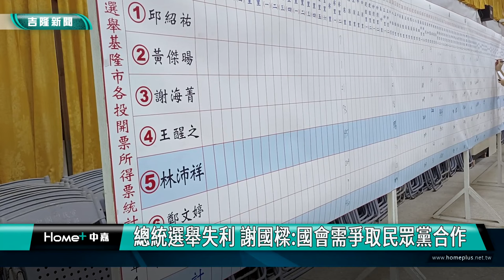基隆||謝國樑|林沛祥|總統選舉失利|立委選舉|國會爭取和民眾黨合作|國民黨|民眾黨|立法院|總統選舉失利 謝國樑國會需爭取民眾黨合作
總統選舉失利 謝國樑:國會需爭取民眾黨合作

(中嘉吉隆新聞記者吳俊松/基隆報導)1月13號開票後國民黨總統選舉結果不理想，基隆市長謝國樑表示，如果立委選舉結果也是三黨不過半，那麼未來在國會，他認為還是需要繼續爭取跟民眾黨的合作！

1月13號總統立委選舉開票後，基隆市長謝國樑和國民黨立委候選人林沛祥大約晚上六點就趕到國民黨基隆市黨部和市黨部主委吳國勝，一起關心開票情況，晚上七點半左右，總統選舉持續開票後，國民黨總統選舉結果不理想，基隆市長謝國樑表示，如果立委選舉結果也是三黨不過半，那麼未來在國會，他認為還是需要繼續爭取跟民眾黨的合作！